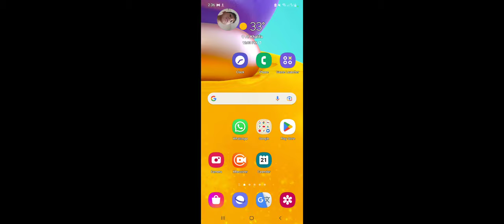play mincraft port 2